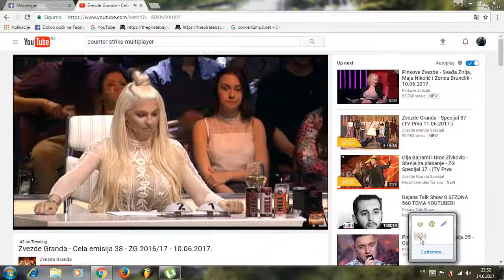Denis Kadric Haris Skarep Splet pesama